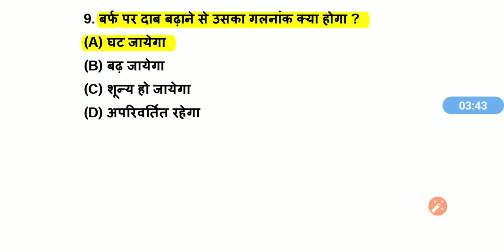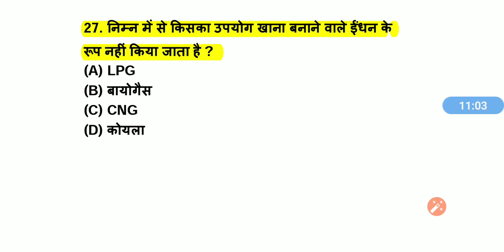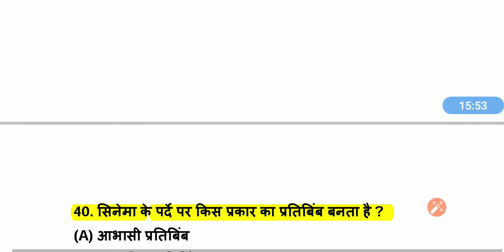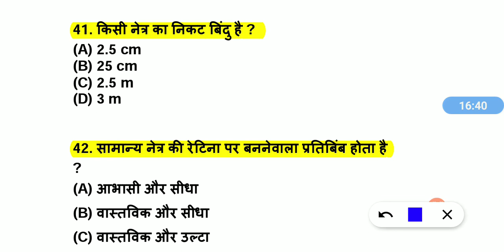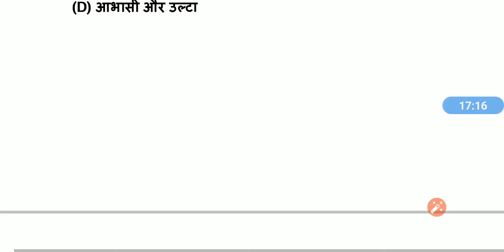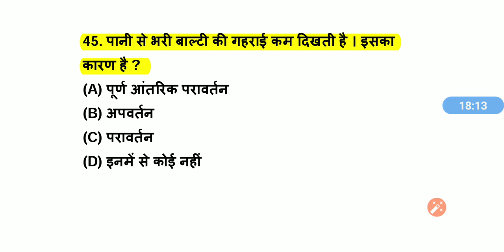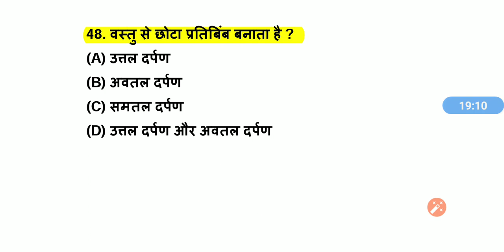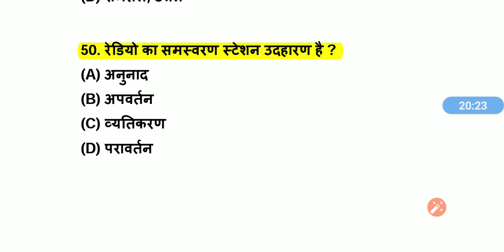सामान्य विज्ञान के Top 50 Question For All Exam